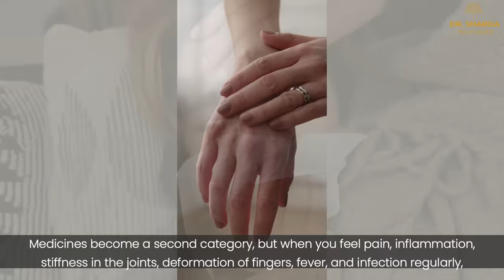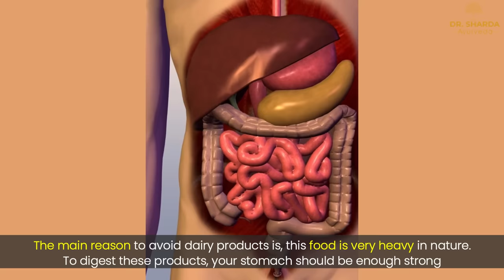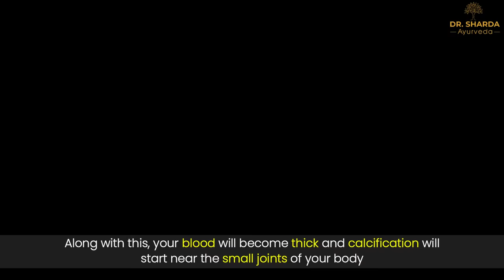Avoid 5 worst food for Rheumatoid Arthritis | Rheumatoid Arthritis Diet| Dr. Sharda Ayurveda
Food plays a major role in the proper functioning of the body. This video shares the 5 worst food for Rheumatoid arthritis that must be avoided. Rheumatoid arthritis is an auto-immune disorder that is mostly a chronic disease.

As per Ayurveda, it is a disease of cooked food which means when the food is overcooked it loses its nutrients, vitamins, and minerals.

Chapters
Intro- 00:00
Causes and impact of Rheumatoid Arthritis- 00:45
Ayurvedic perspective of Rheumatoid Arthritis- 01:15
What is Rheumatoid Arthritis? & its Ayurvedic treatment- 02:00

1. Dairy products- 03:32
The first on the list is dairy products. All dairy products which are milk, curd, paneer, milk cream, sweets, khoya( mawa), pastries, cakes, and other food items that include dairy products should be avoided. Have light food & anti-inflammatory diet which will automatically promote healthy functioning of the body.

2. Pulses- 04:52
The second is pulses. The pulses are abundantly rich in proteins.
Also, consumption of the proteins increases the Vata Dosha and hence aggravates the symptoms of Rheumatoid arthritis.

3. Processed and refined food- 06:22
Processed food contains toxic substances which are harmful to the body. For example, if we keep fresh food outside the refrigerator we will observe that it will begin to rot whereas processed food products have the tendency to stay in the same way. Now imagine the number of chemicals that are used in the production of these food articles.

4. Non-vegetarian diet- 08:07
Animal food must be avoided at all costs. Talking about eggs, we are all aware of the fact that poultry farms use various chemical injections for more production of eggs. The consumption of which leads to hormonal imbalance.
The consumption of a non-vegetarian diet increases the chances to get infected with viral infections because the animals are loaded with viruses.

5. Wheat ( Gluten)- 11:03
Surprisingly, wheat comes in the fifth position and it is considered the worst food for rheumatoid arthritis. It is advised people who are diagnosed with Rheumatoid arthritis and other auto-immune disorders should quit wheat-based products. The nature of wheat is sticky and it sticks to the intestinal pores.

If you avoid all these 5 food articles from your diet, it will help the body to heal and manage Rheumatoid arthritis. Make sure to quit eating these five things for a rheumatoid arthritis cure.

The next section of the video will contain the food products that must be consumed and the rheumatoid arthritis diet which will encourage healthy and disease-free life.

A brief of the full video 13:27

👉 What to eat and what not to eat? If RA troubling you

About Dr. Sharda Ayurveda.
We are believers in the Power to heal and focus to serve mankind with a purely natural approach. We aim to treat the disease from its root cause with no side effects. With holistic science, directly from the Vedas we also want to educate people so that they can live a happy,  healthy & disease-free life!

 The worst food for Rheumatoid Arthritis in Hindi